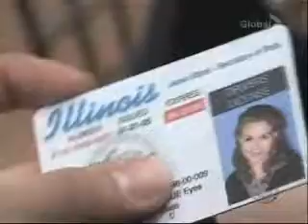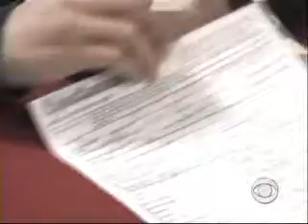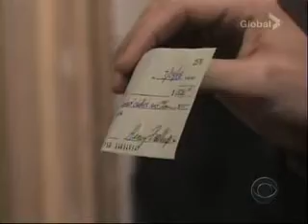GO - Gus & Olivia: Sometimes Goodbye Sounds A Lot Like Hello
GO - Gus & Olivia: Sometimes Goodbye Sounds A Lot Like Hello (PART 2)

GL - March 24/08

After Ava leaves, Olivia tells Gus that she saw Natalia earlier and told her off. She feels like she was out of line for doing that. He tells her that Natalia threw his relationship with Harley in his face today. He also saw Harley and hearing that she now loves Cyrus hurt him more than he'd like to admit, but he wants to be a good husband and father to Natalia and Rafe...even if that can't be what he had with Harley. She takes his hand. They go up to her room and he confesses that, when he looks in Natalia's eyes, he doesn't think that he can give her what she wants for the rest of her life. They begin to kiss.

Natalia tells her son that she's been meeting with his guidance counselor and is worried about him. He's not dropping out of school but he will do what he wants, he says. No matter what he does though, he doesn't want to make her mistake and wait fifteen years to be with Daisy just to find out it's too late.

Daisy is applying for a rental application using a false ID. Later, she meets with Rafe on Main Street and excitedly tells him that she pulled it off. Now all they need is money for a deposit. When Daisy returns home, she helps her mother unpack her groceries. Although it becomes clear that money is now tight, Daisy reluctantly asks for cash for a field trip. They start to argue and Daisy says that she regrets having Harley for a mother. After storming out, she hurries over to Company and meets with Rafe, angry that her mother has money and time for Cyrus but not for her. She goes over to Towers and orders a Cosmo. A boy meets her and asks her to get him a fake ID too, offering her money in exchange.

Note: Episode Synopsis From Soap.com